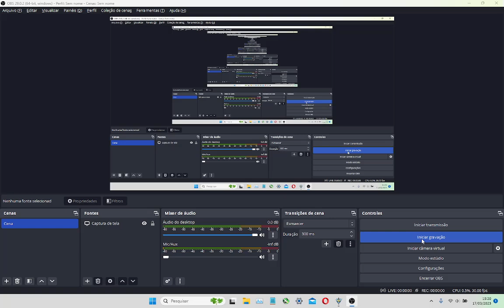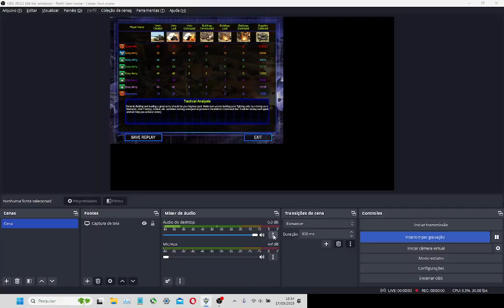Easy MIG spam part 3 Final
This is the greatest fat helicopter sacrifice of All time
random hard twilight flame